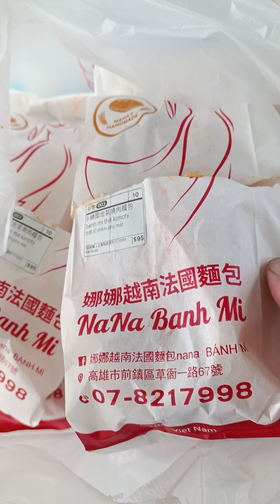jimny士文溪車聚，雞自己養的、草莓自己種的、法國麵包自己法的、泡麵自己工廠做的，車聚就是要像這樣子開開心心的